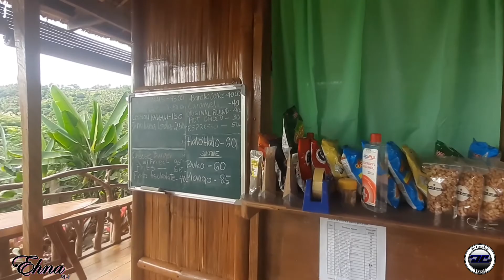Aritha Jardim | Amlan, Negros Oriental | 2022 Travel Vlogs